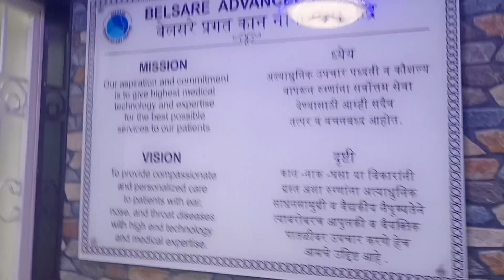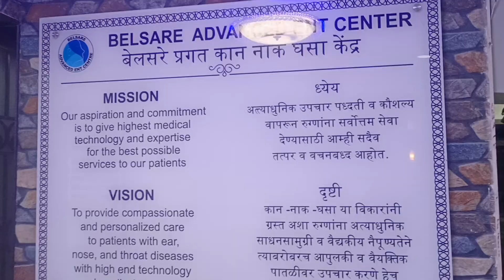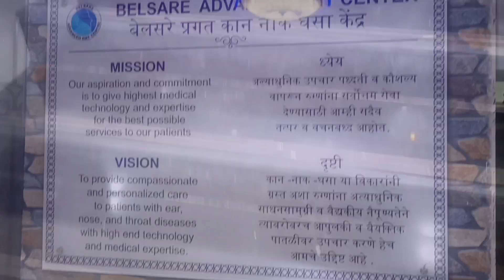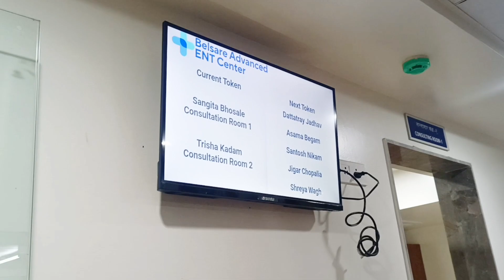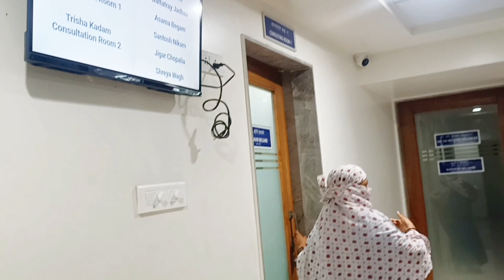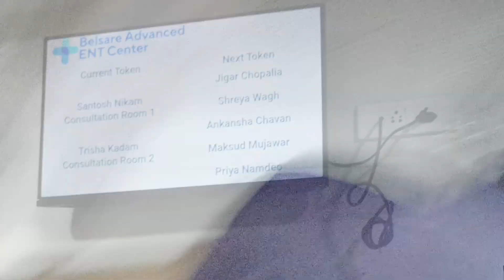श्रेया ला खूप भूख लागली होती😊/सकाळी इतक्या लवकर नंबर लावून पण शेवटी काय झाले/Doctor नि काय सांगितले